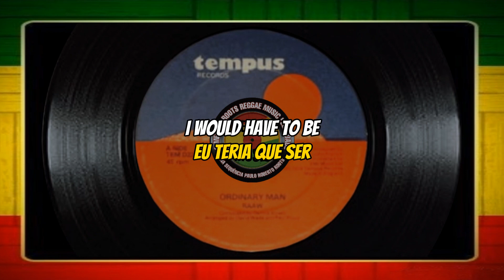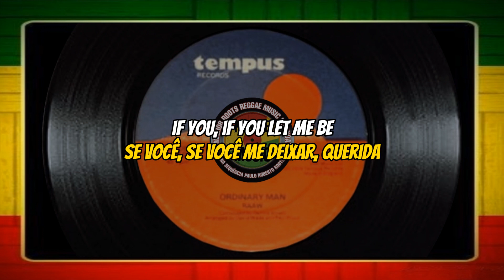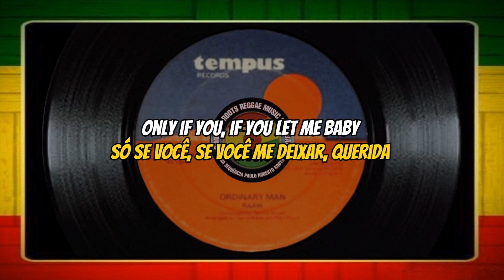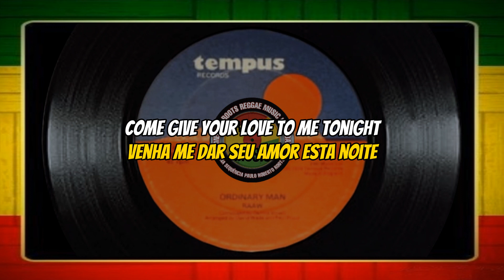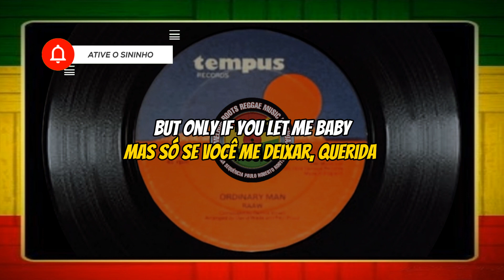Raaw – Ordinary Man ( Reggae Legendado)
Raaw – Ordinary Man
Rótulo: Tempus Records
Format: Vinyl, 12"
País: UK
Lançado: 1979
Gênero: Reggae
Estilo: Reggae, Dub

"Se você aprecia o nosso conteúdo e deseja apoiar o crescimento do nosso canal, ficaríamos extremamente gratos pela sua contribuição.
 Sua generosidade nos ajuda a criar mais conteúdo de qualidade, melhorar nossos vídeos e expandir nossas iniciativas.
Qualquer quantia é bem-vinda e contribuirá para tornar o canal ainda melhor.
Está aí chave 🔑 PIX  para ajudar o nosso canal.

O reggae é um gênero musical originado na Jamaica na década de 1960. Ele é conhecido por suas batidas relaxantes, ritmo distinto e letras que frequentemente abordam temas sociais, políticos e espirituais.
O reggae tem uma rica história na Jamaica que remonta às décadas de 1960 e 1970.
 O reggae é um gênero musical que se desenvolveu a partir do ska e do rocksteady, que eram populares na Jamaica nos anos 60. O reggae é conhecido por seu ritmo distintivo, muitas vezes chamado de "batida riddim."
O reggae é frequentemente associado ao movimento rastafári, que é uma fé religiosa que surgiu na Jamaica. As letras do reggae muitas vezes abordam temas espirituais, como a adoração a Haile Selassie, o ex-imperador da Etiópia, e a busca pela igualdade e justiça.
Muitas músicas de reggae carregam mensagens de esperança e resistência, refletindo a luta contra a pobreza, a injustiça e a opressão. Canções como "Get Up, Stand Up" de Bob Marley inspiraram movimentos sociais em todo o mundo.
O reggae se espalhou para além das fronteiras da Jamaica e se tornou um fenômeno global.
Artistas de todo o mundo começaram a incorporar elementos do reggae em sua música.

"If you enjoy our content and want to support the growth of our channel, we would be extremely grateful for your contribution.
 Your generosity helps us create more quality content, improve our videos, and expand our initiatives.
 Any amount is welcome and will help make the channel even better.
 There's a key 🔑 PIX to help our channel.

 Reggae is a musical genre that originated in Jamaica in the 1960s. It is known for its relaxing beats, distinctive rhythm, and lyrics that often address social, political, and spiritual themes.
 Reggae has a rich history in Jamaica dating back to the 1960s and 1970s.
 Reggae is a musical genre that developed from ska and rocksteady, which were popular in Jamaica in the 1960s. Reggae is known for its distinctive rhythm, often called the "riddim beat."
 Reggae is often associated with the Rastafarian movement, which is a religious faith that emerged in Jamaica.  Reggae lyrics often address spiritual themes, such as the worship of Haile Selassie, the former emperor of Ethiopia, and the pursuit of equality and justice.
 Many reggae songs carry messages of hope and resistance, reflecting the fight against poverty, injustice and oppression.  Songs like Bob Marley's "Get Up, Stand Up" have inspired social movements around the world.
 Reggae has spread beyond Jamaica's borders and has become a global phenomenon.
 Artists around the world began incorporating reggae elements into their music.